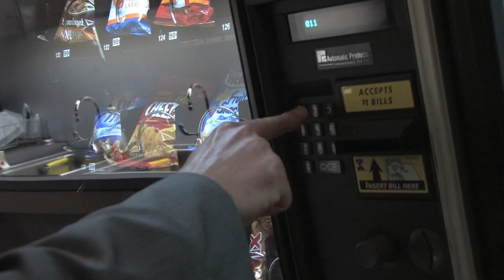Lilian Cheung: "Savor: Mindful Eating, Mindful Life"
May 2010 -- Lilian Cheung, editorial director of The Nutrition Source website, is the co-author of new book, Savor: Mindful Eating, Mindful Life, written with world-renowned Zen master Thich Nhat Hanh. In this video, Cheung describes the seven practices of mindful eating. (3:07)